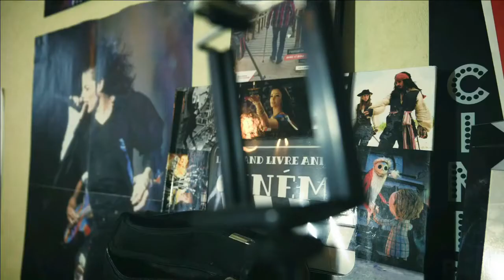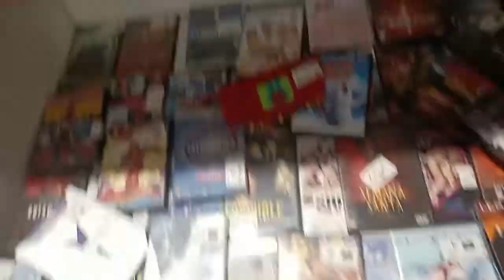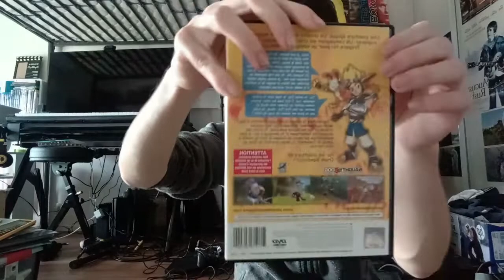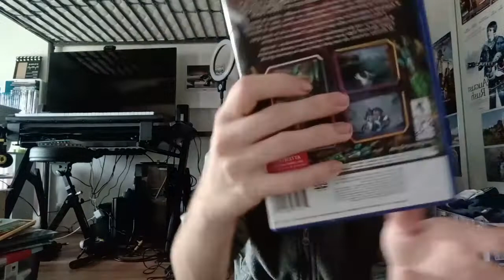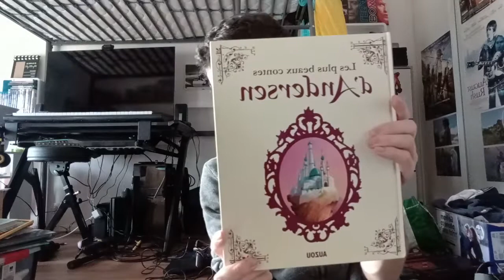Cash et Ressourcerie + Présentation des achats